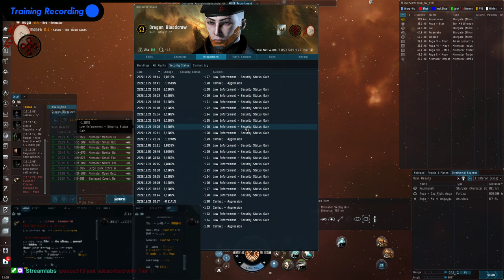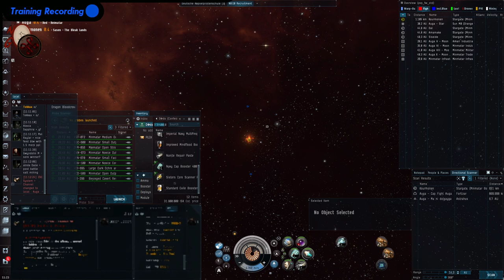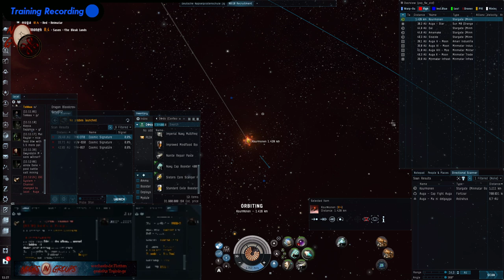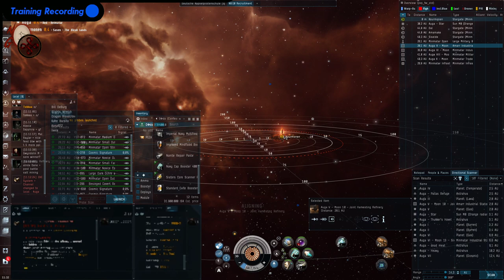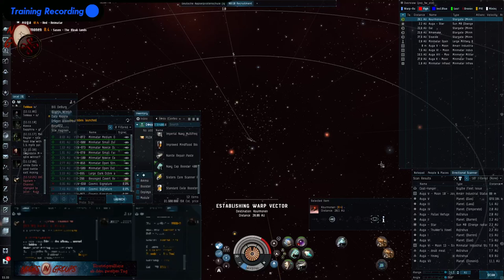Gebiete in EVE Online - Highsec, Low-, Null- und die Timer dazu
00:00 Einleitung
00:39 Region: Highsec, Concord und Anzeige der Sicherheit
01:19 Kindersicherung / Highsec Gank
02:50 Sollte ich auf rot/gelb blinkende Schiffe schießen ?
03:39 Region: Low-Sec, Gateguns, Stationguns
04:35 Die Kindersicherung / Der kleine grün/gelb/rote Punkt
06:20 Sicherhheitsstatus auch für den eigenen Charakter
07:55 Cynos
08:27 Region: Nullsec
09:50 Region: Wurmloch
12:19 Region: Pochven (wenig Infos)
14:10 Timer
14:35 Kiminelle Timer gelber und roter Totenschädel
15:34 Log-Off Timer und wie funktioniert der Log-Out?
18:10 Agression Timer
20:49 Agression und Wurmlöcher
21:05 Abschluss